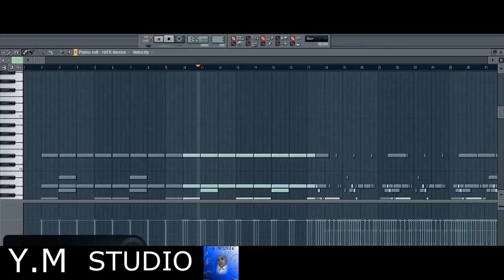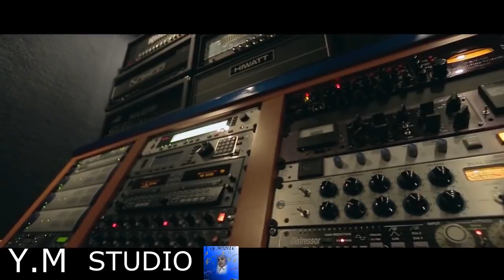YURIK MADOYAN Y. M - STUDIO 2017